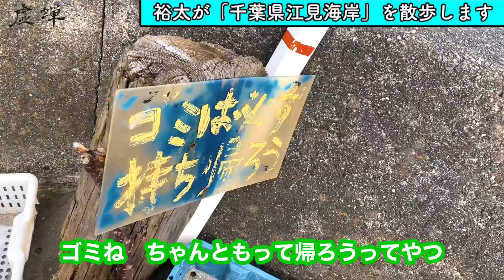【裕太散歩】江見海岸をぶらり〜浜の風を感じて〜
裕太「うみかぜがきもちよかったです　まる」

2nd Single「悪鬼」発売中！
収録曲
1 悪鬼